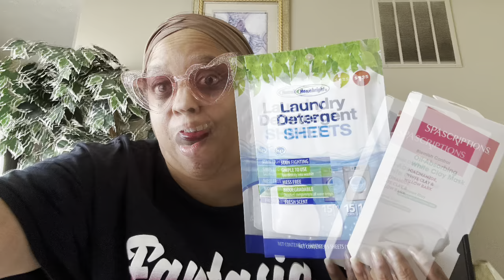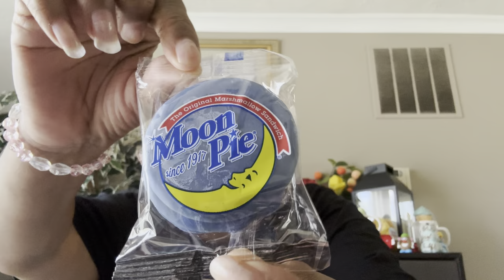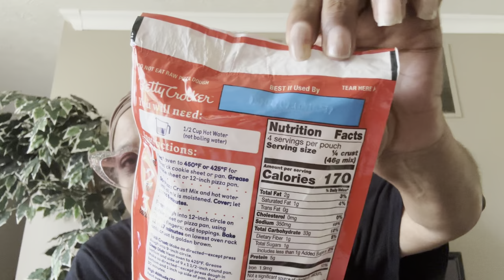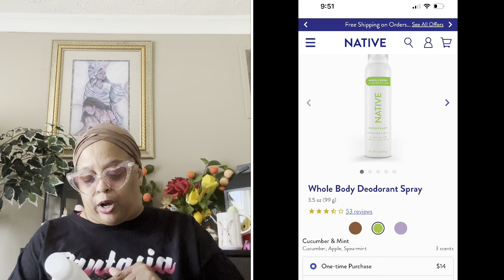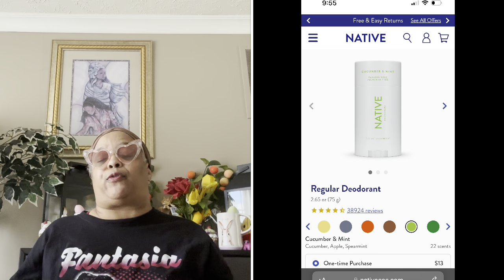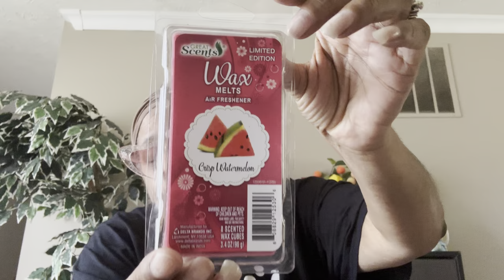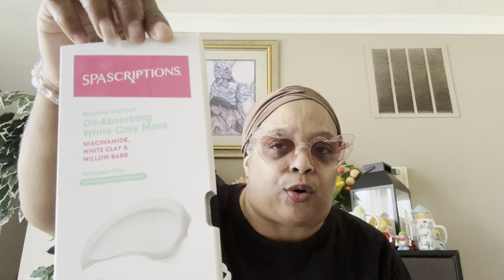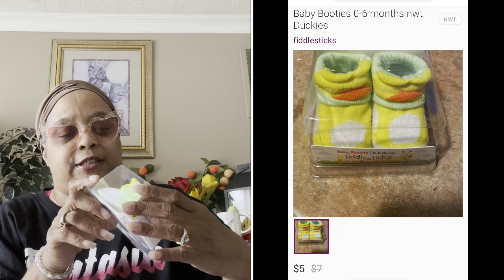New Dollartree Haul!! Great finds!!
New Dollartree Haul!! Some great new finds!!

Shoutouts to these other amazing channels:
Follow me  for more great content.

Come save money on Fetch with me! Sign up w/ code 5R1FRX & get 1,000 pts See you there!